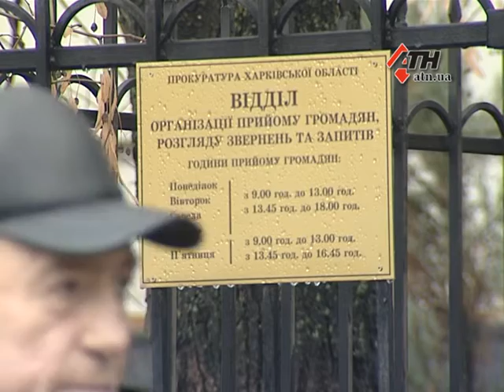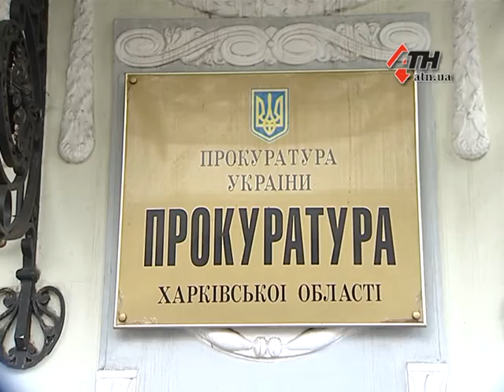19.11.15 - Чернобыльцы требовали возбудить уголовные дела против Пенсионного Фонда